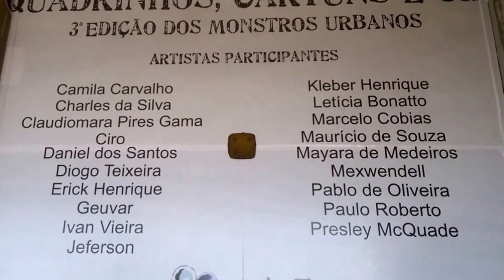Teaser da 1ª Mostra de desenhos, quadrinhos, cartuns e cia no SESC Palmas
De 5 a 29 de julho de 2014 no Centro de Atividades do SESC Palmas

Organização: Os Cabrones/ Gedja
Realização: SESC Tocantins